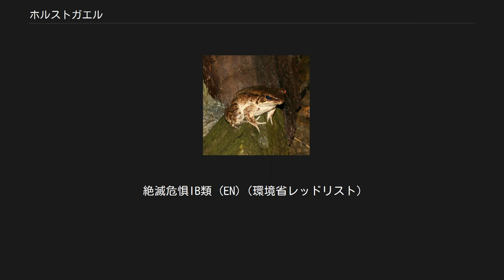ホルストガエル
ホルストガエル（Babina holsti）は、両生綱無尾目アカガエル科バビナ属に分類されるカエル。
 日本（沖縄島北部、渡嘉敷島）固有種 模式標本の産地（基準産地・タイプ産地・模式標本）は沖縄島。
 体長オス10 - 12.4センチメートル、メス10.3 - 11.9センチメートル。
頭幅は頭胴長の約39%。
背中の皮膚の表面にはほとんど隆起がないが、体側面には顆粒状の突起がある。
背面の色彩は濃灰褐色や黄褐色で、眼から体側面にかけてと四肢背面に黒い斑紋が入る。
腹面の色彩は白いが、喉は黒っぽい。
 虹彩は上半分が金色、下半分は赤褐色。
前肢の第1指の内側に肉質の指（拇指）を持つ。
この拇指からは棘状の骨を突出させることができる。
後肢第5趾外縁の皮膚は弱く襞状になる。
 卵は直径約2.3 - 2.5ミリメートル。
 種小名holstiは本種の模式標本を採集したHolstへの献名。
 アカガエル属に含める説もあったが、オットンガエルと共にバビナ属として分割する説もある。
バビナ属に形態から近縁と考えられ分子系統解析でも姉妹群とされるヤエヤマハラブチガエルNidirana okinavanaなどを含む説が有力だが、これらをハラブチガエル属Nidiranaに分割し、大型で第1指があるなど明瞭な識別点がある本種とオットンガエルのみをバビナ属とする説もある。
 2014年に発表されたミトコンドリアDNAの分子解析では、沖縄島と渡嘉敷島の個体群で明瞭な分化がみられるという解析結果が得られている。
 山地にある森林内の渓流周辺に生息する。
夜行性で、昼間は岩の隙間や土手に空いた穴の中などで休む。
外敵に掴まれると拇指から骨を突出して相手を攻撃する。
 昆虫、多足類、サワガニ類、陸棲の巻貝などを食べる。
小型のヘビを食べることもある。
4 - 9月（主に7 - 8月）に渓流や山地にある湿地の周辺に直径30 - 50センチメートルに達する土手で囲まれた窪みを掘り、その中に800 - 1,000個の卵を産む。
幼生はその年の秋季か翌年の5 - 6月に変態し、幼体になる。
 方言名として「ワクビチ」がある。
 以前は食用とされることもあった。
 森林伐採やダム・道路建設による生息地の破壊、人為的に移入された食肉類による捕食などにより、生息数は減少している。
1970年代以前には名護市・本部町・今帰仁村の一部といった本部半島でも報告例があるが、1990年代以降は名護市および本部半島では発見例がない。
2016年に国内希少野生動植物種に指定され、卵も含め捕獲・譲渡などが原則禁止されている。
1985年に沖縄県の天然記念物に指定されている。
2005年現在沖縄県のレッドリストでは絶滅危惧IB類と判定されている。